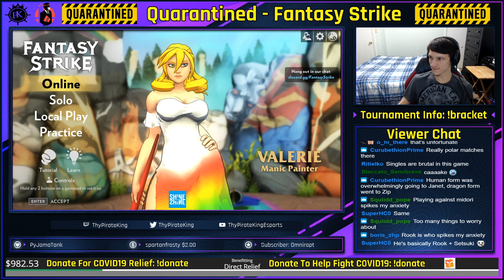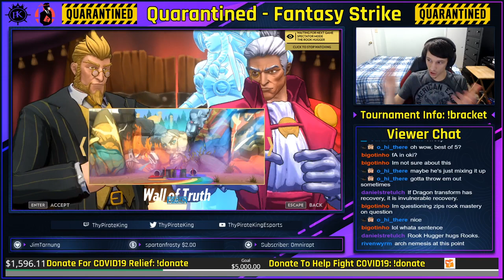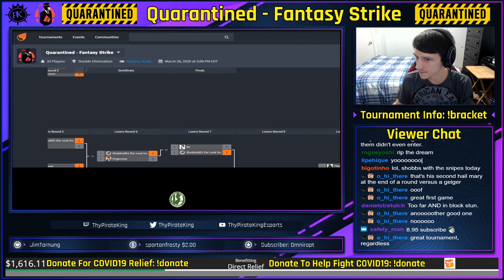Quarantined Rapport 1 | Fantasy Strike | Direct Relief | Top 8 Starts: 1:07:53 | Time Stamps Below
This is the Quarantined Fantasy Strike Tournament which is supporting relief for COVID 19 with the help of Direct Relief.  This tournament as well as other community tournaments were brought together with the help of Quarterly Rapport.

If you can, help support COVID 19 relief with a donation to Direct Relief

Time Stamps:
Commentary Starts: 5:02
Top 8 Starts At: 1:07:53
Winner's Finals: 1:38:49
Loser's Semi-Finals: 2:08:02
Loser's Finals: 2:16:27
Grand Finals: 2:29:53

Thanks to MrMKL and Leontes for helping with the commentary in this tournament.

Thanks also to Quarterly Rapport for organizing this event with all of the different community tournaments. their links can be found here: